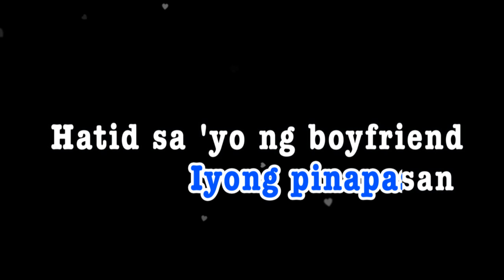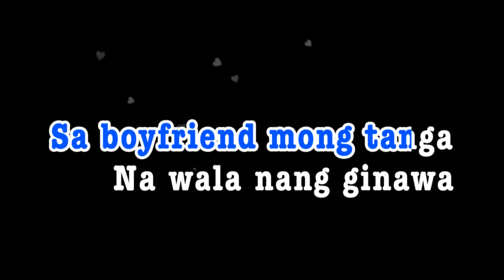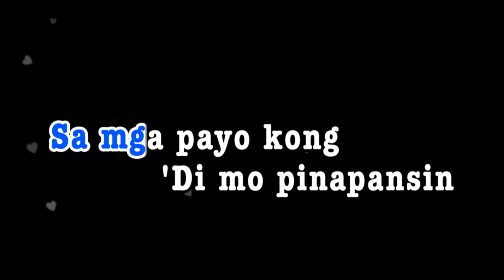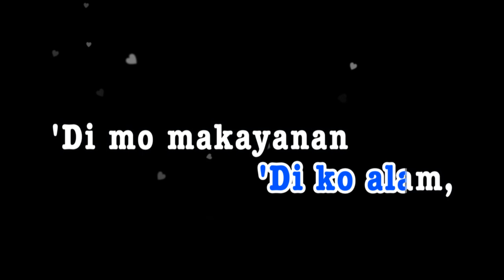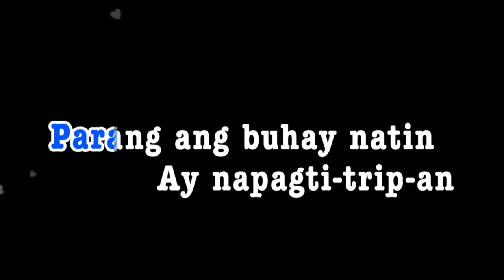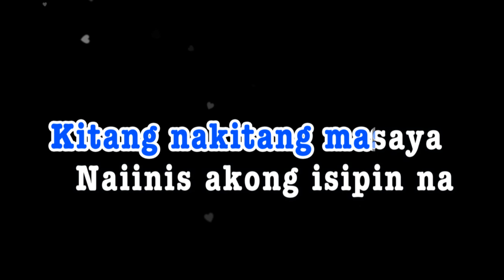HALAGA || Parokya Ni Edgar || KARAOKE CREATOR STUDIO